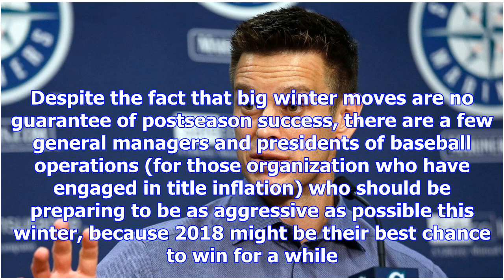General managers who have to deliver a winner in 2018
Mariners GM Jerry Dipoto is one of the execs who needs to deliver in 2018, but what should he do to ...